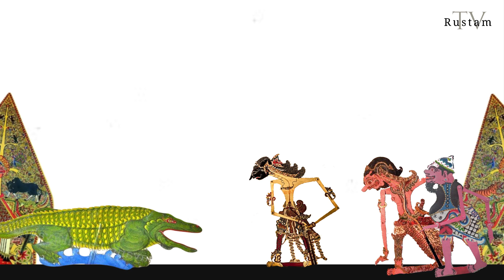Serat Purwacarita (Bagian 27) - Kelahiran Kaniyasa